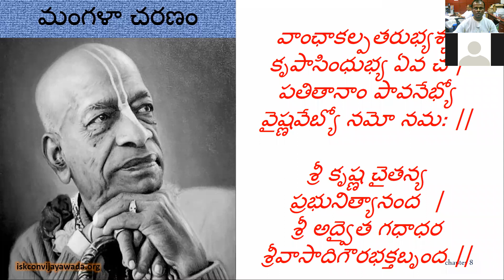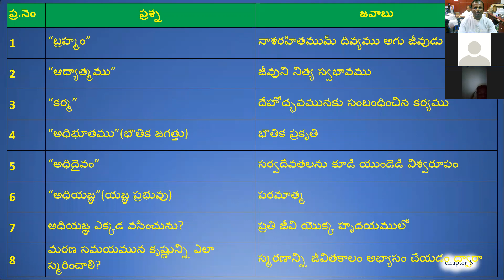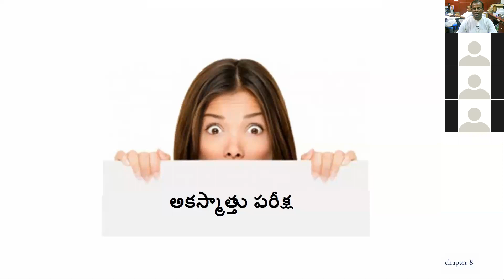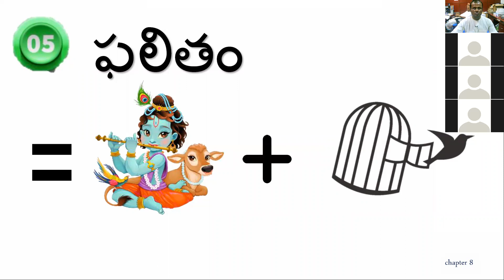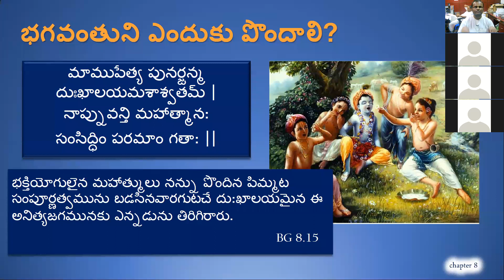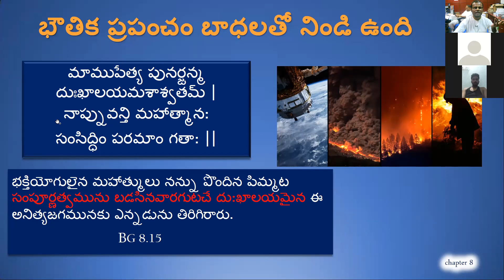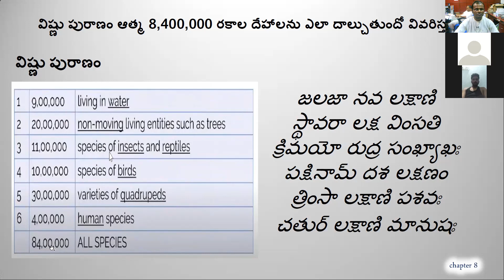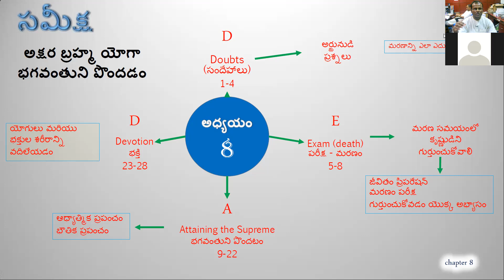BHAGAVAD GITA CHAPTER 8 SUMMARY ON 21 TH JULY 2021